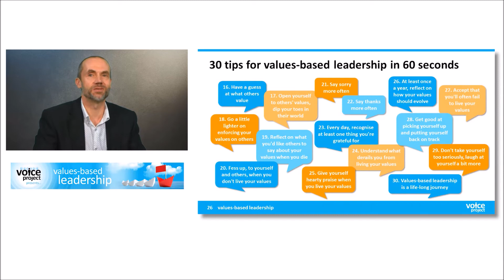30 Tips for Values-Based Leadership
Dr Peter Langford presents 30 tips for building your Values-Based Leadership.

Values-based leadership is about inspiring others by creating a shared set of organisational values. Effective values-based leadership increases employee alignment and creates a more coherent workforce, as both leaders and employees are directed by a single set of values.

If you would like to work with us to build value-based leadership change, please visit our